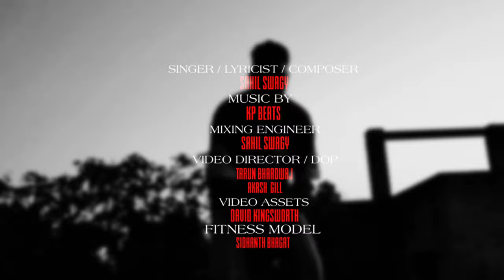I don't care - Sahil swagy | kp beats | 2022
(I DON' T CARE) SONG PRESENT BY SAHIL SWAGY.
THIS SONG IS ALL ABOUT MY LIFE EXPERIENCE . THAT IF NOBODY HELPS ME IF SOMEBODY HELP ME I DONT CARE. IM ENOUGH FOR ME.

SINGER / LYRICIST / COMPOSER :- SAHIL SWAGY
MUSIC PRODUCER :- KP BEATS
MIXING ENGINEER :- SAHIL SWAGY
Label : Rich Kids Production.

SPECIAL THANKS TO FITNESS MODEL
SIDHANTH BHAGAT.

VIDEO CREDITS :-
DIRECTORS & DOP :- TARUN BHARDWAJ & AKASH GILL
EDITING :- SAHIL SWAGY
CAMERA GEAR BY :- TARUN BHARDWAJ
VIDEO ASSETS :- DAVID KINGSWORTH

LYRICS

(Intro)
Bolo sach tuc vjda o mada
Banda jinu pata paet ohi ta saat lava
Oda kro na yaqeen jeda khwa ka sunava
Aj boluga ma oh jo hoya mera naal

Bina galti toh kyo manga ma mafi.

(Verse 1)
I dont care kon khada mera
I dont care kon Kine chadya a sath
Menu pata kina kita pith waar
Time naal sab nu dao ga jawab
Chakkkkk
Ma ta grind din raat kita ek
Passa piche janta pa jandi fikk
Mehnat faal da pao choli ek din
Thoda dina ch insta ta auga blue tick
Chadta saapa nu dudh pana sala marda a dang
Ma rava apni masti menu chadgi bhaang
Tuc raho sarda tohda kuch niyo hona
Kamyabi naal kru khata sarya da dand
Bagana asla na photo ni krai
Naa bnaun nu ni kaya bhai bhai
Ghat khada par dum apna ta
Jutha fadka glass kadi reel ni bnai

(Hook)
I dont care kon khada mera naal
I dont care
Idont care kina shad dita  sath
I dont  care
I dont care ma kalla hi a kafi
Bina galti toh kyo manga ma maafi

(Verse 2nd)
I dont care meri saheli mera naal ni
But i care mera yar mera naal na
Sohni deva dhokha jdo mila motti sami
Sacha pyaar walya nu mila badnami
Girrrrrrr
Ma api kiti mehnt ta chija na bnaiya
Tera  wangu saheli nu wngara niyo paiya
Bugga aj menu tuc pent shirt ledo
Gift from babu storiya ni paiya

Parkinga vich jaka na viideo bnava
Cupa vich coke paka storiya ma pava
Arjun wangu nishana lava thok ka
750 ml eko saah ch makava

Dina peva juice raati chla grey goose
Sahil swagy haga mind toh loose
Sahil swagy haga tera mind toh loose
Bitch

All rights reseverd to :
Rich Kids Production©